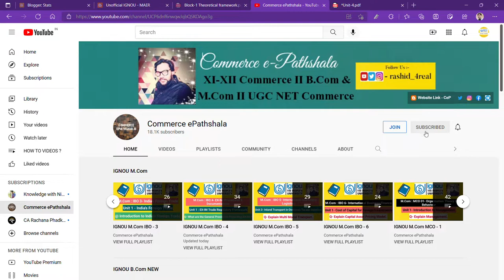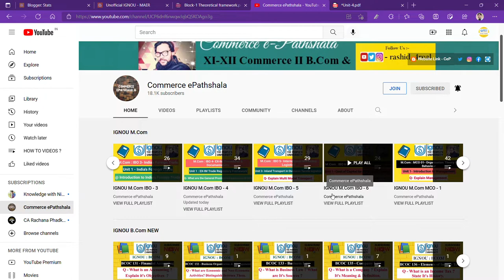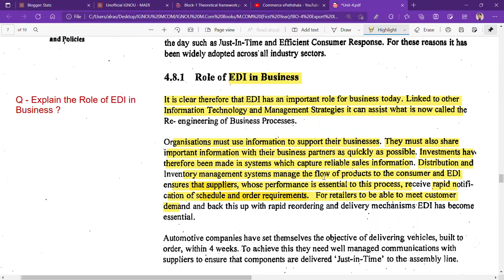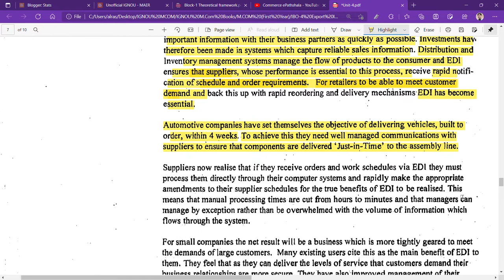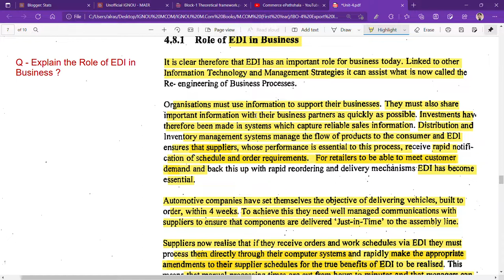IGNOU : MCOM : IBO 4 : Q - EXPLAIN THE ROLE OF ELECTRONIC DATA INTERCHANGE IN BUSINESS.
Commerce ePathshala
IGHNOU : MCOM : IBO 4 : Q - EXPLAIN THE ROLE OF ELECTRONIC DATA INTERCHANGE IN BUINESS.